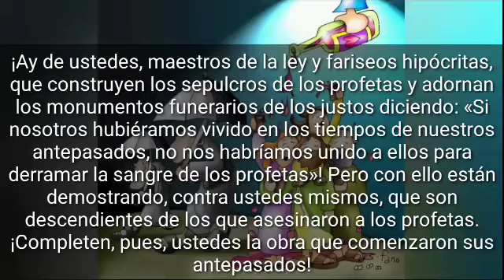Lectura del dia Miercoles 26 de Agosto 2020📖 Reflexión del Evangelio de Hoy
Lectura del santo evangelio según san Mateo (23,27-32):
En aquel tiempo, habló Jesús diciendo: «¡Ay de vosotros, escribas y fariseos hipócritas, que os parecéis a los sepulcros encalados! Por fuera tienen buena apariencia, pero por dentro están llenos de huesos y podredumbre; lo mismo vosotros: por fuera parecéis justos, pero por dentro estáis repletos de hipocresía y crímenes. ¡Ay de vosotros, escribas y fariseos hipócritas, que edificáis sepulcros a los profetas y ornamentáis los mausoleos de los justos, diciendo: "Si hubiéramos vivido en tiempo de nuestros padres, no habríamos sido cómplices suyos en el asesinato de los profetas"! Con esto atestiguáis en contra vuestra, que sois hijos de los que asesinaron a los profetas. ¡Colmad también vosotros la medida de vuestros padres!»